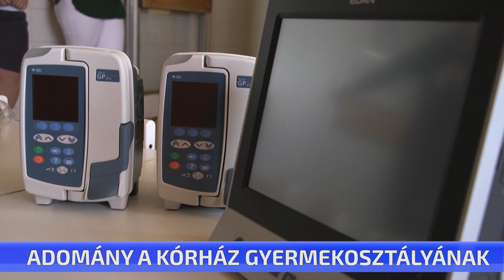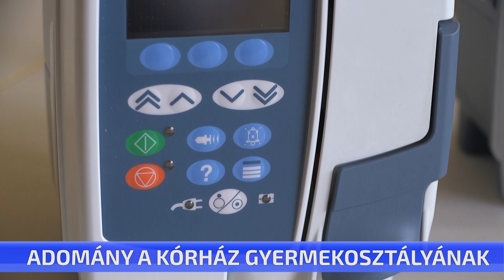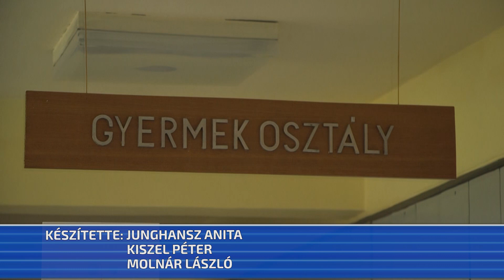Adomány a kórház gyermekosztályának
Értékes műszereket kapott ajándékba a Toldy Ferenc Kórház gyermekosztálya. A Kerekes Kft. évek óta segíti a kis betegek gyógyulását, most másfél millió forint értékben vitt a cég adományt. Két infúziós pumpával és egy betegőrző monitorral lepték meg az osztály dolgozóit.